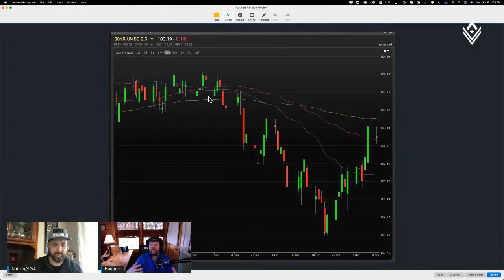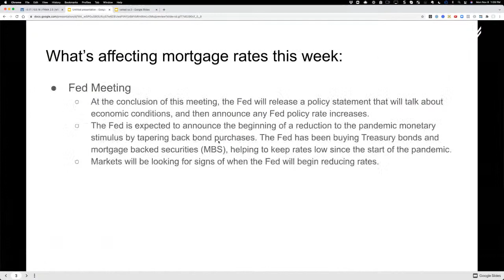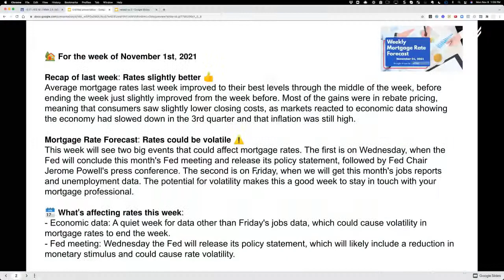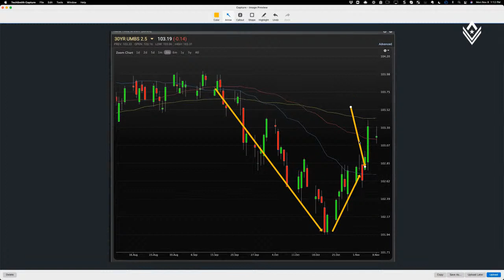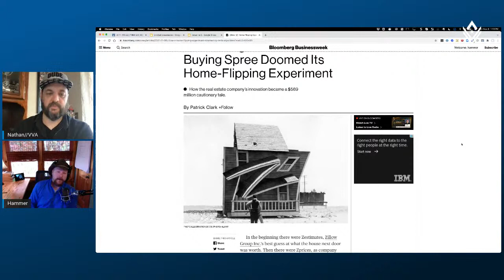Mortgage Market Insights - with Hammer J. Helmer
Look back - Look Ahead: What questions do you have?